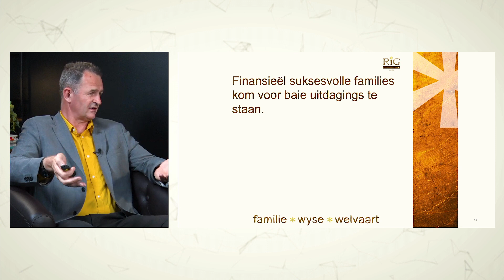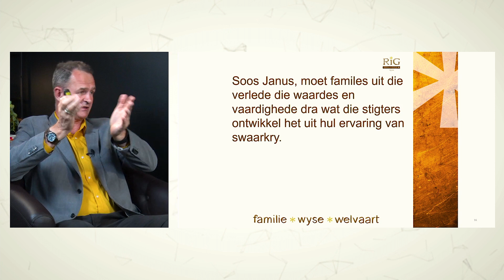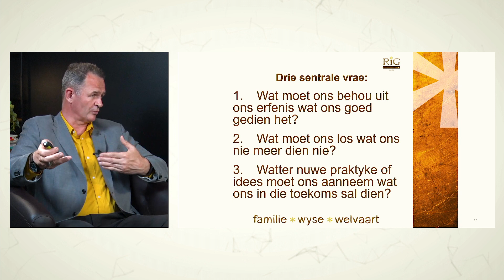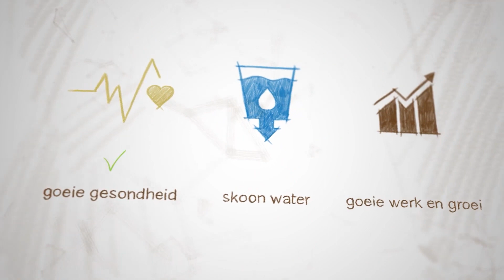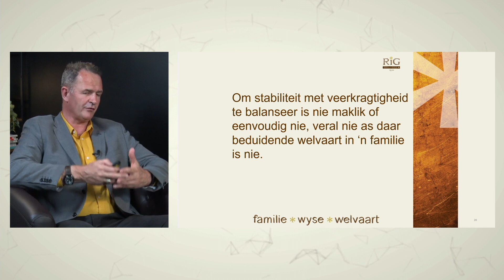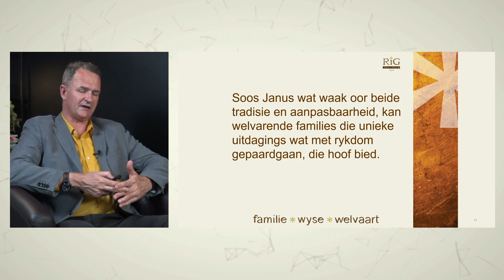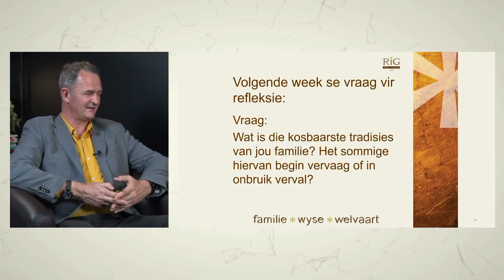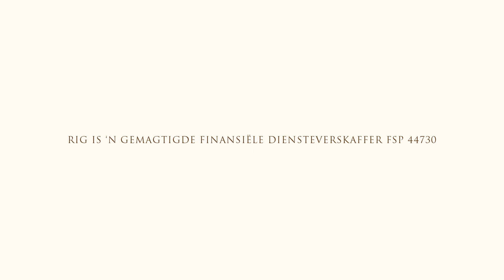Ep 52 - Hoe balanseer jy stabiliteit met veerkragtigheid oor die generasies in jou familiebesigheid?